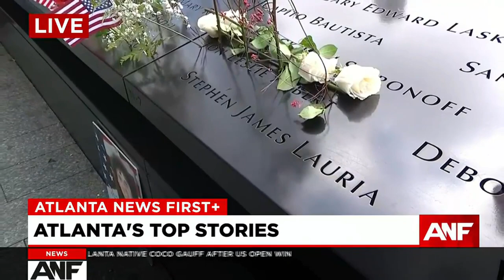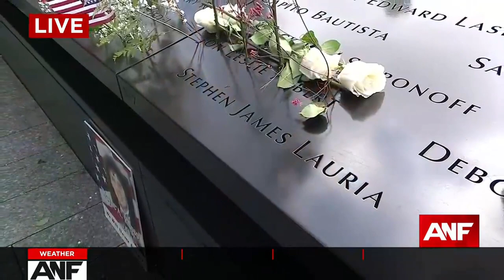Rick Folbaum reflects on reporting from Ground Zero during the 9/11 attacks